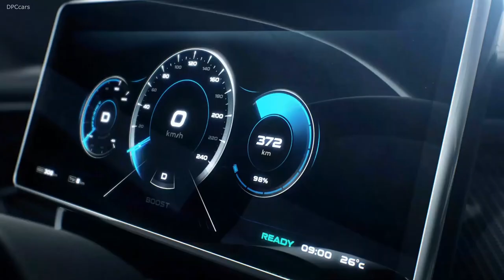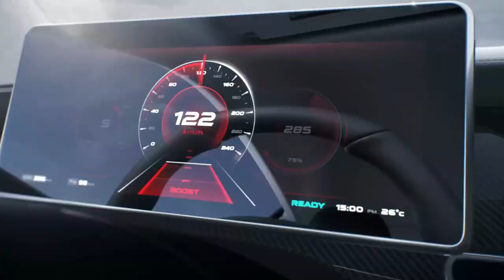Qiantu K50 Electric Car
Power comes from a duo of electric motors, one for each axle. This layout ensures all-wheel drive capability with multiple driving modes. The creators say the combined peak output of the system “can be as high as 280 kW (375 hp), with a torque of 580 Nm (428 lb-ft),” which provides a 0 to 62 miles per hour (0-100 kilometers per hour) acceleration in just 4.6 seconds. Top speed is electronically governed at 124 mph (200 kph).

The K50 is a well-proportioned, two-door sports car riding on an all-aluminum body frame with carbon fiber body panels. The total weight of the machine is 618 pounds (281 kilograms), of which 515 lbs (234 kg) belong to the aluminum construction.